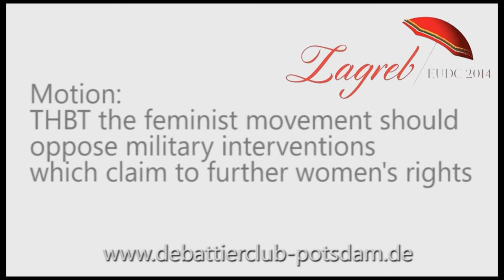7/8 EUDC 2014 Zagreb Main Final Oxford A Closing Government 2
Main Final European Universities Debate Championship 2014 in Zagreb

2nd Speaker of Closing Government from Oxford A.

Motion: THBT the feminist movement should oppose military interventions which claim to further women's rights.
Opening Government: Cambridge A
Opening Opposition: Edingburgh A
Closing Government: Oxford A
Closing Opposition: Sheffield A (Winner)